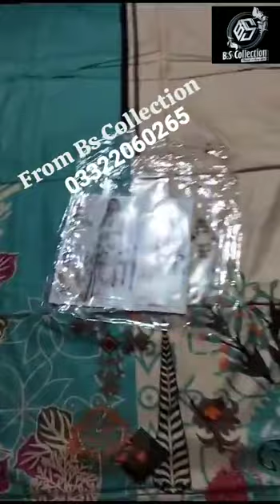💯%Orignal#3#pice#Zs#Alluring#Lilen#Printed#open#Video#From#Bs#collection 03322060265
Video from B's Collection